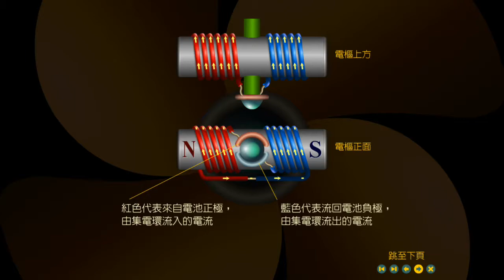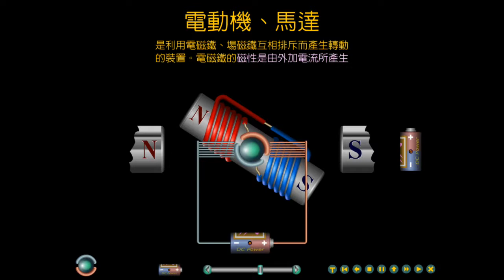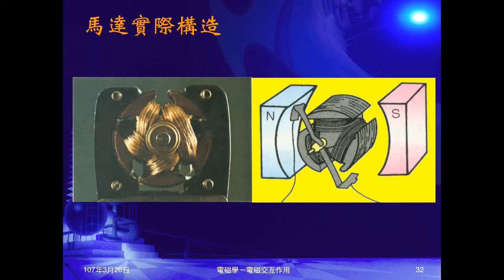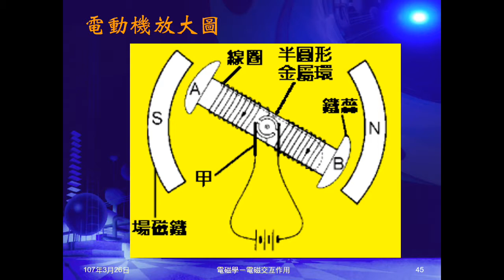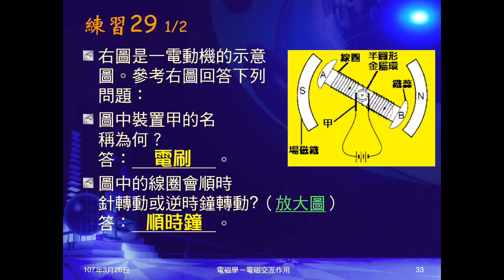106學年國三理化＿磁與電磁學38：王建忍老師動畫；實際構造；練習29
播放王建忍老師電動機動畫。說明電動機（馬達）實際構造。練習29問電動機構造名稱、轉動方向、幾圈轉換電流方向、及應用。